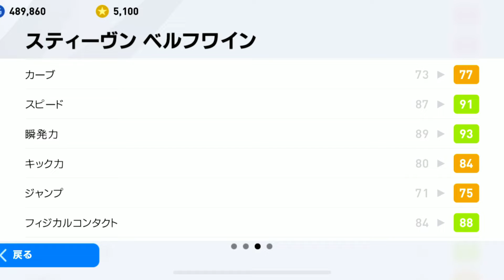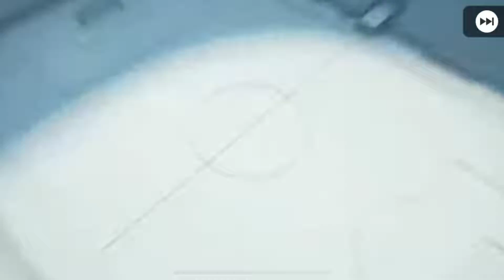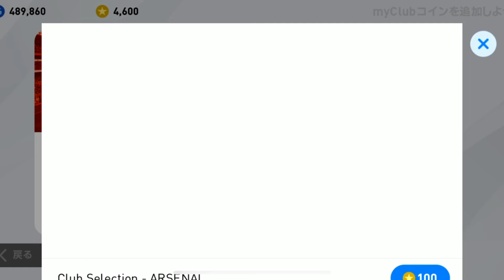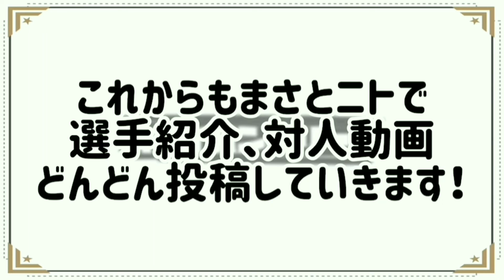【FPガチャ復活！】ベルフワインとグエンドゥジが欲しすぎる！有能選手も多数！？【ウイイレアプリ2020】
どうも！ステイハングリーズのニトです！

今日の動画はCSFPガチャ！アーセナル&トッテナム！
久しぶりのガチャでめちゃくちゃテンションの上がっている二人ですが、暖かい目で見てください！